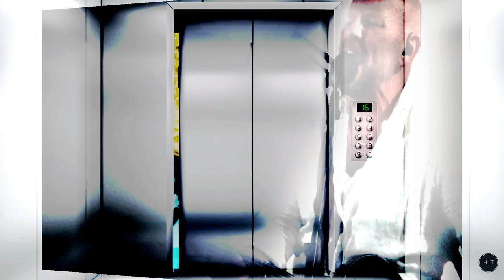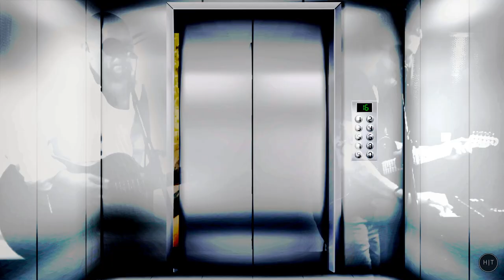Watch the Sliding Doors Official Music Video from Holman|Tait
Features some sliding doors and footage from a Holman|Tait live performance